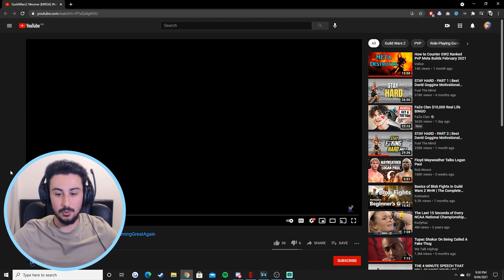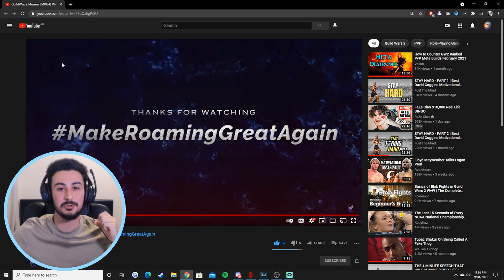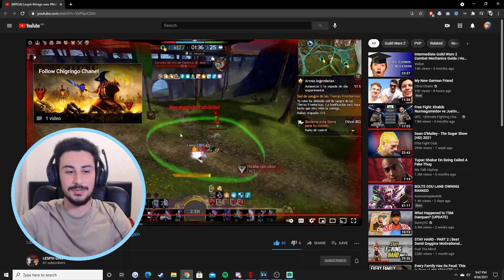GW2 - THESE MESMER 1 SHOTS ARE INSANE!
Engal, Galaxy and LESPI show us all different types of mesmer goodness today! Engal pulling disgusting one shots, Galaxy with some calculated 1v1s and LESPI with ridiculous condi bursts! Get this video to 400 likes if you enjoy this and go support the original creators!

In-game: Noodica.5428

gw2 wvw roaming montage reactions